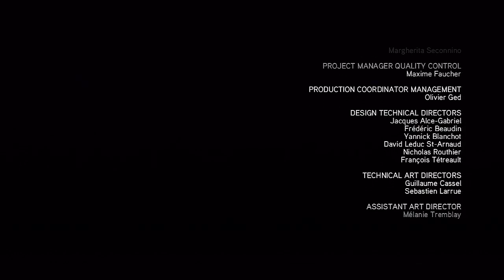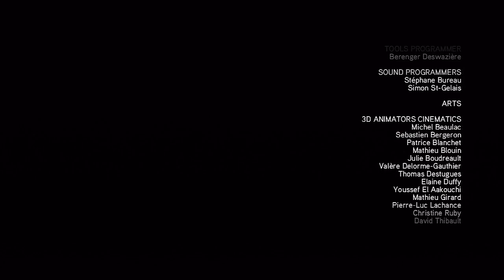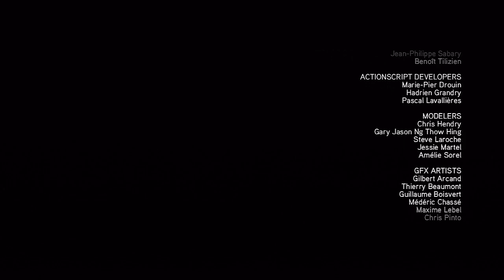Assassin's Creed: Revelations - Part 52: Ending Credits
The ending credits and epilogue.

I will be posting the Desmond's Journey Videos in another playlist.

Be sure to check out my facebook and twitter pages for all my other updates!